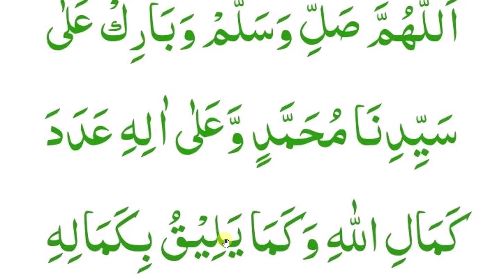Beautiful Relaxing durood sharif// بہت ہی خوبصورت اور دلکش درود شریف